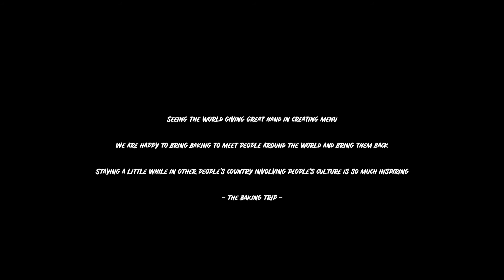INSPIRATION COMES FROM EVERYWHERE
Seeing the world giving great hand in creating menu.
We are happy to bring baking to meet people around the world
and bring them back.
Staying a little while in other people's country involving people's culture
is so much inspiring.
- The Baking Trip -